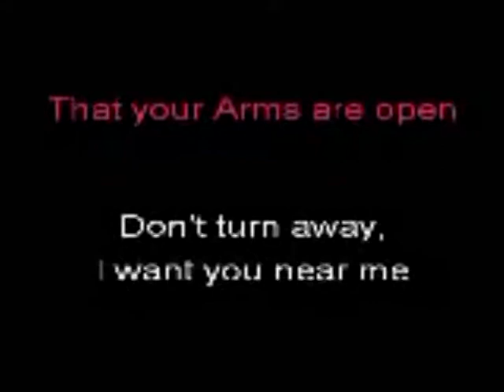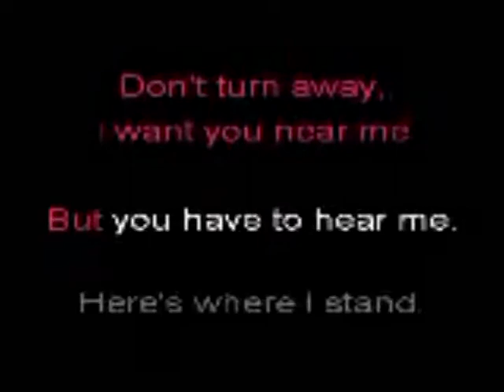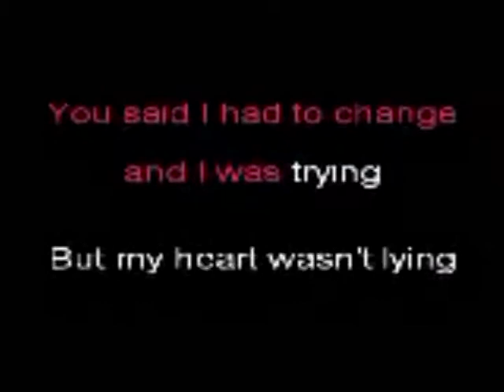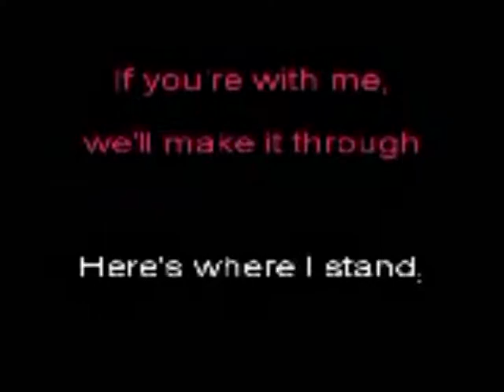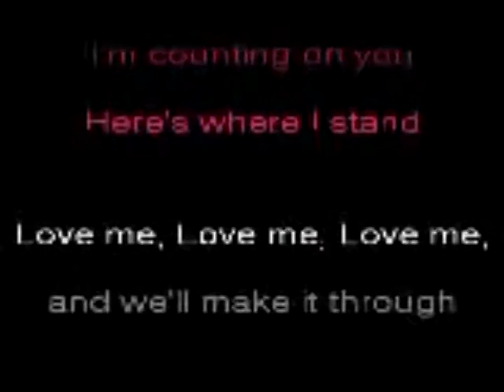Camp Here's Where I Stand Karaoke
Karaoke Track for Here's Where I Stand from the movie CAMP